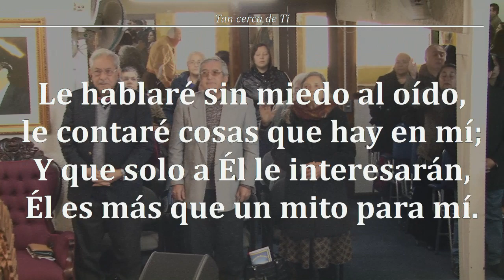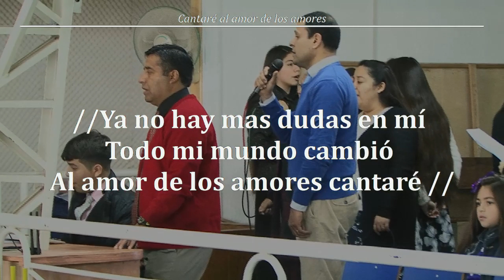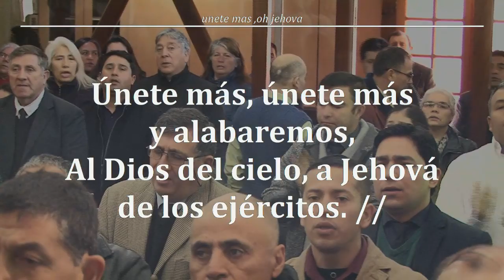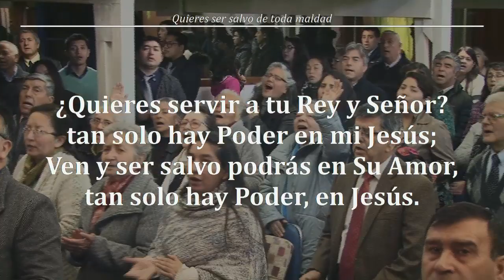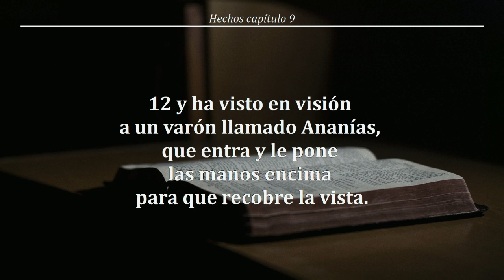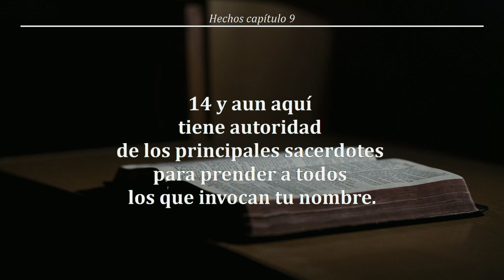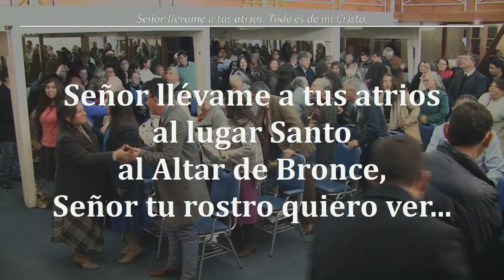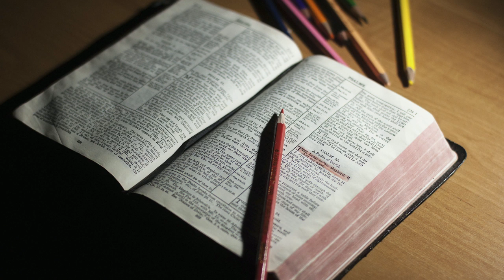Reunion Domingo 04/08/2019) - Tema: "El absoluto" Por Jorge Flores A.